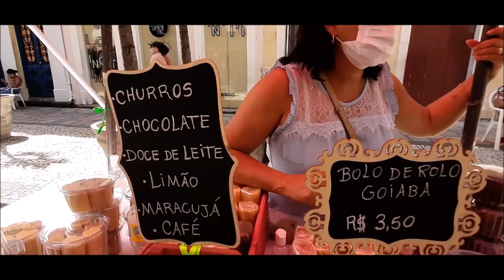COMPREI UM BOLO DE ROLO NO CENTRO ANTIGO - DEPOIS DIGO SE É GOSTOSO!